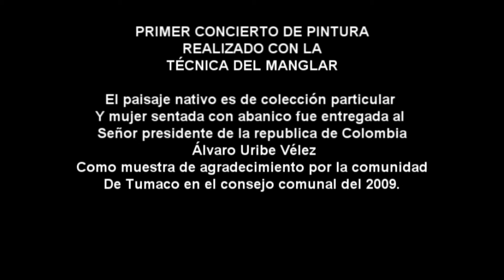primer concierto de pintura en el mundo, marcos unigarro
este es el primer concierto de pintura que se realizo en el mundo con la técnica del manglar, realizado en tumaco,'el pintor marcos unigarro y el grupo changó